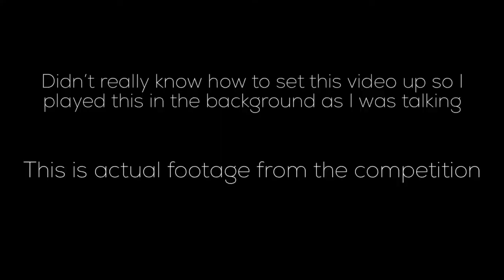Final Results and What’s Next?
This is a recap of what happened at the show, why I didn’t make any videos, what the trip to Ohio was like, and what’s next?

There’s official footage from the competition, I competed in Men’s Physique class C. The only person that turned pro was the overall winner.

Hope you guys enjoy the video, comment if you have any questions or there’s anything in particular you would like to see in the next video.

Follow my apparel brand Build And Don’t Stop

Ready to take your health and physique to the next level?